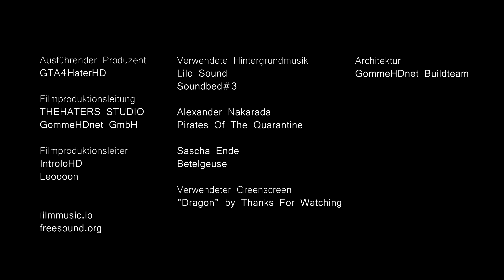Das Vergessene Reich | GommeHD.net Kurzfilm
Eine Reise steht bevor... Das Vergessene Reich | GommeHD.net Minecraft Kurzfilm

Server-IP:
●  gommehd.net

Videoproduzent:
● GTA4HaterHD

Bei sonstigen Anfragen bitte über melden.

Euer GommeHD.net-Team :)